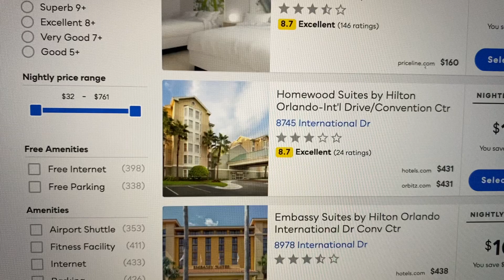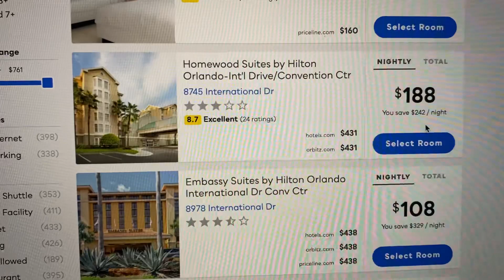HOMEWOOD SUITES By Hilton! HUGE Hotel Deals In ORLANDO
- We are the #1 Las Vegas discount travel members only website for huge discounts on hotels, flights, dining coupons and more. Anything you want to know about Las Vegas travel, airfare and discount car rentals. And when you become a member, we offer some of the the lowest prices on all Las Vegas Hotels! We beat Priceline, Expedia, Orbitz, Travelocity and Vegas dot com (most of the time) when you become a travel member.

Become a member and stay in 4 star hotels for 2 star prices!

TONIAINVEGAS.COM PROGRAM FEATURES AND BENEFITS
Deals only available to our private member group
One-stop-shop travel discount network—
hotels, car rentals, activities, and flights
More than 850K hotels AND RESORTS worldwide
Price comparisons with other vendors (including Expedia and Travelocity)
Free cancellations on most hotels
Free cancellations on car rentals
Book now or pay later car rental option
200+ airlines including low cost carriers (e.g., Southwest Airlines)
Up to $60 off Disney tickets
Discounted worldwide Universal Studios,
SeaWorld, and other theme park tickets
Verified customer star ratings
16,000 plus activities
Friendly and responsive 24/7 USA customer service
Paperless confirmation
Star ratings and Trip advisor reviews
No hidden fees or contracts
BBB Accredited with A+ rating
Hotels: 70% brand. 30% boutique.

Major fun, huge savings, hotel discounts and awesome vibes. That's exactly what you will get here!
​I am a Vegas local and I am here to help you find the perfect hotel that fits your personality at the lowest prices guaranteed.

If I look familiar to you, it's probably because you have seen me on TV. I am a cast member on numerous reality TV shows and I have been featured on ABC, NBC and CBS and I am a celebrity business and talent manager.

I absolutely love living in the city of Las Vegas. There is no place like it in the world and I want you have the most amazing Vegas vacation ever!

I have connections with some of the biggest brands in the country to help make your Vegas dreams come true. Think of me as your Your personal Las Vegas Concierge. Let's get started!

Watch as I explore the amazing city of Las Vegas to show you everything that Vegas has to offer.

I want to save you some money and help you have the greatest vacation of your life!
Choosing a hotel in Las Vegas can be tricky. It all depends upon what type of vibe you are feeling. Picking the right show can be tough as well, that's why i'm here to guide you. Think of me as your personal tour guide throughout the city.

There are so many amazing things to do and see in Vegas and I want to help you make the right choices that fit your personality, exactly!

You will also get savings and discounts on some of the biggest brands in the world that I have connected with to help you save money and get direct access to sold out shows not only in Las Vegas, but across the entire country and international flights and destinations!

Prices shown vary depending upon dates and availability. Most hotels add resorts fees and taxes to the price of the room that will be paid directly at the hotel you booked.

Please note: Prices shown vary depending upon dates, availably and more. This is an example of prices in 2022.

Please Note: Dates & availability on hotel room prices vary and can be lower or higher than the price shown in this video. you can start searching the best Las Vegas Hotels discounts and start saving instantly.